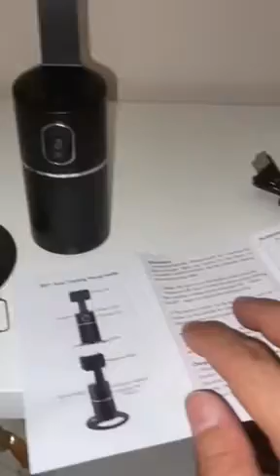SIKVIO Soporte de Seguimiento Facial de 360 ° para transmisión en Vivo, Una nueva dimension para las